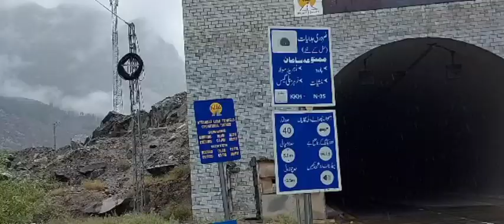beautiful Tunnel hazara way of Naran Pakistan